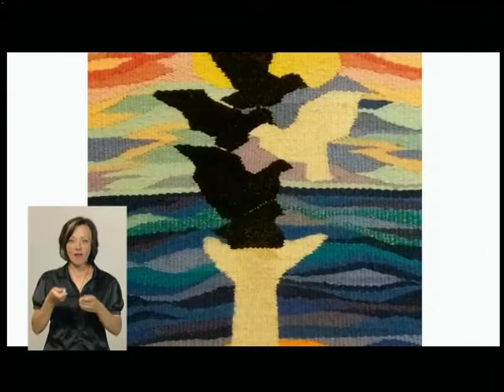18.07.18. Новини. 19:00